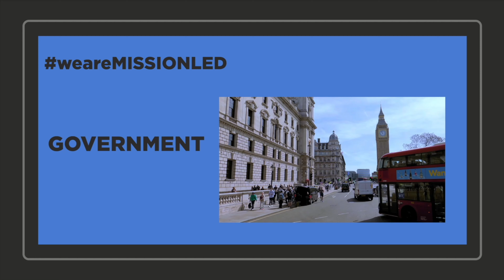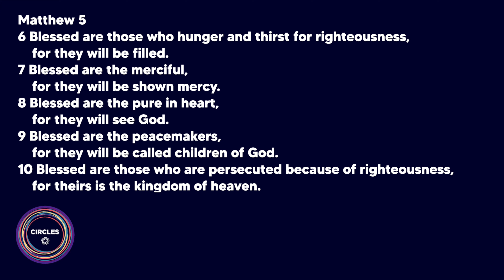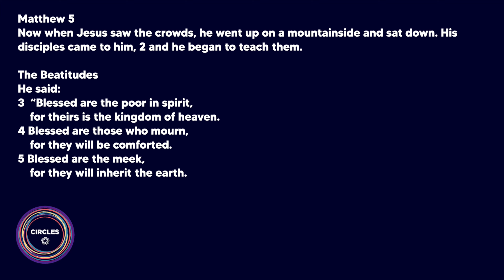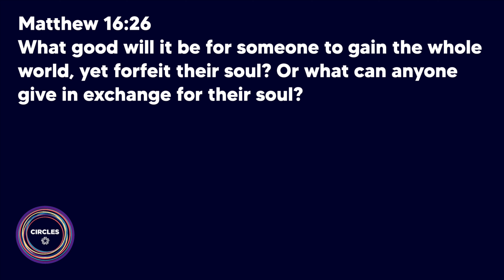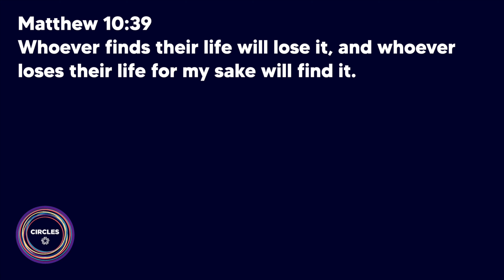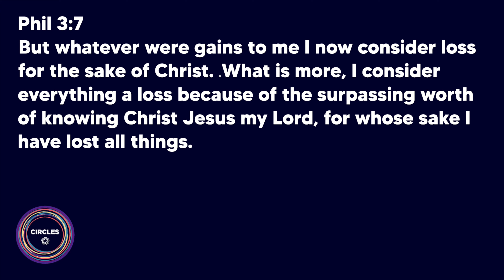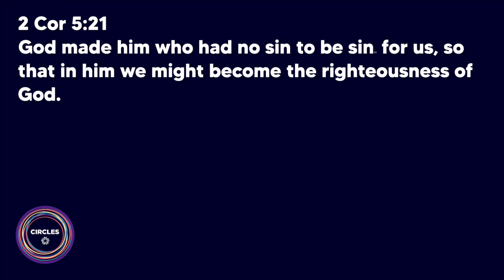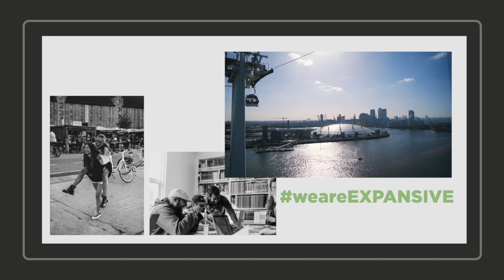Circles Moving From Believers To Builders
Discipleship is about a journey with Jesus and His followers where we discover the distinctions between a believer and a builder of His Kingdom.

During these conversations you will understand the shift that you need to make in order to maximise your Kingdom impact in the pathway you do life daily.

You are an Everyday Champion and there is MORE in you than you think! So join us